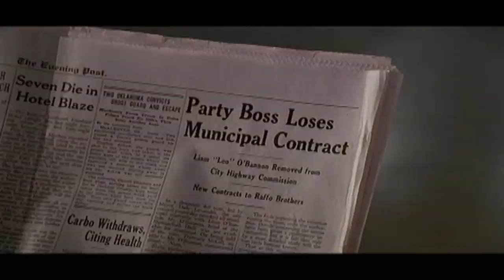The International Short Film Festival of Cyprus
The ISFFC is the official short film festival of Cyprus which becomes an International event for the first time this year, after five successful editions as a competitive film festival for local filmmakers, organized and supported by The Ministry of Education and Culture of Cyprus in collaboration with the Rialto Theater. An International Jury awards the best shorts in the National and International sections.

For more info and to download the program visit: isffc.com.cy